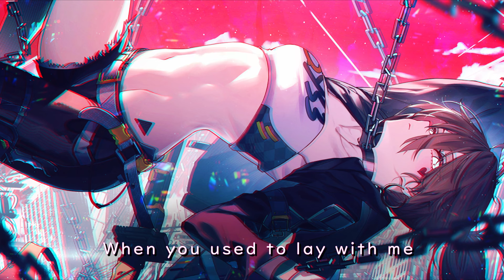DiSCO CRAZE (Let's Run Away) (Lyric Video)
Pic by qys3